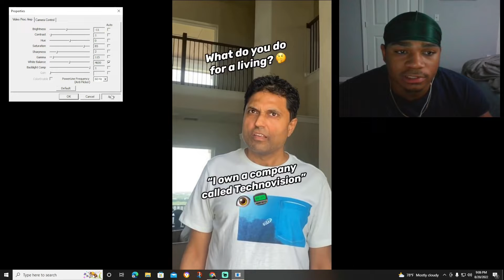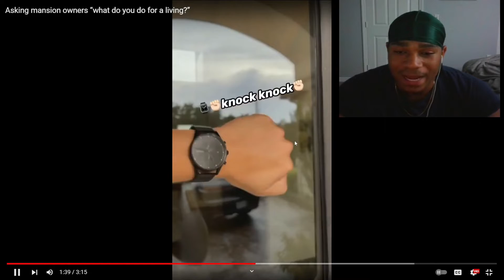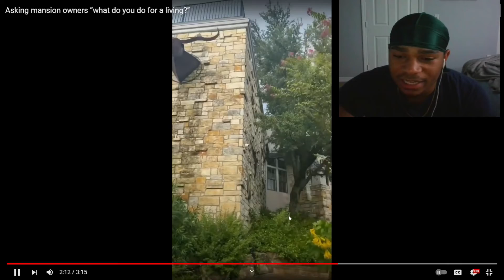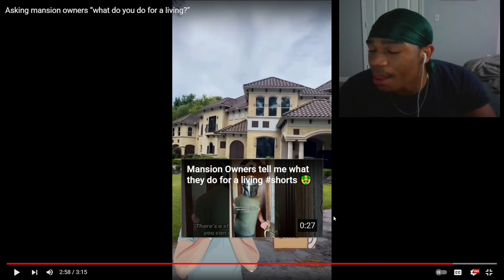Real Life Titans !!! AOT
videos purpose is to make you love life and be free and not have worries i hope your situation your in rightnow got better from this video i love everyone and hope you enjoy this video if so drop a like and a sub wi would appreciate it alot thank youuu
video is for reaction purposes only thank you.